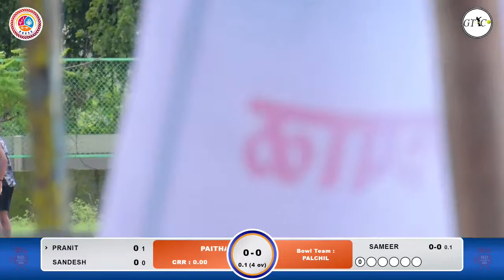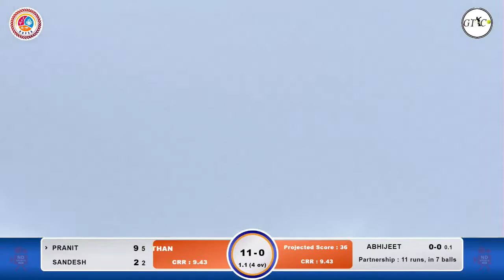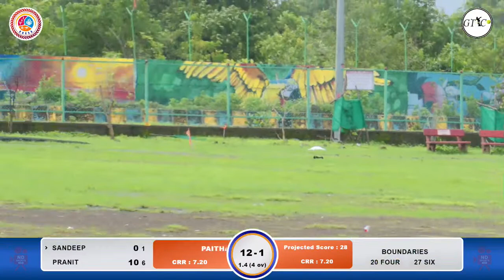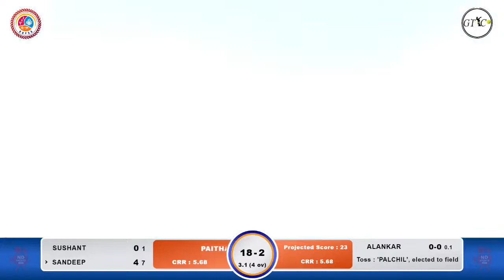PAITHAN VS PALCHIL AT MATCH कोंडवी विभाग अध्यक्ष चषक २०२३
GTC LIVE.IN